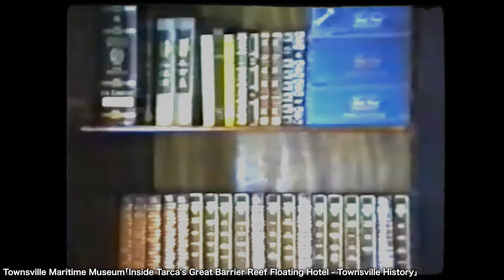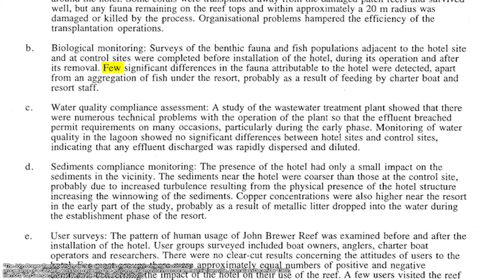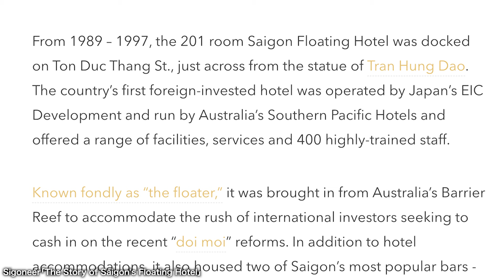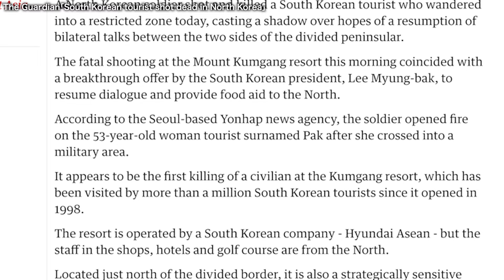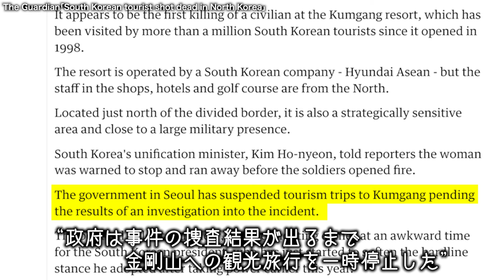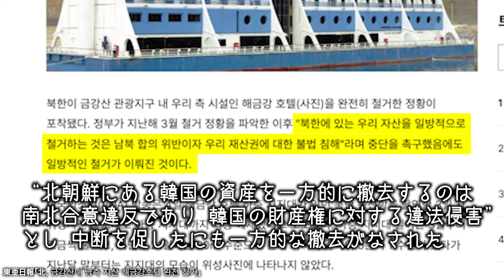北朝鮮の海に浮かぶ「世界初の魔改造“水上ホテル”」とは？